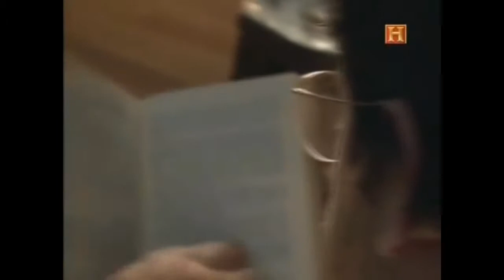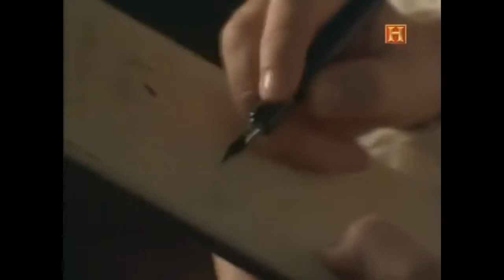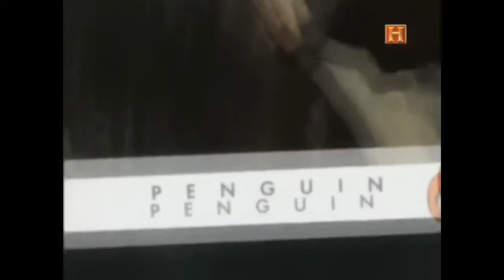Fiodor Dostoievski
Version corta para el canal ten10 Honduras